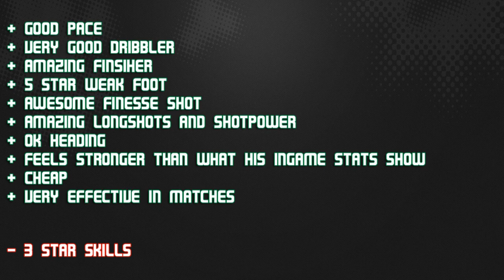FIFA 14 IF SON 78 Player Review & In Game Stats Ultimate Team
FIFA 14 if son 78 lw in game stats and player review for Ultimate Team.

A review of 78 heung min son in bundesliga bayer leverkusen in FIFA 14 Ultimate Team. The lw is from korea is he good enough? Lets find out